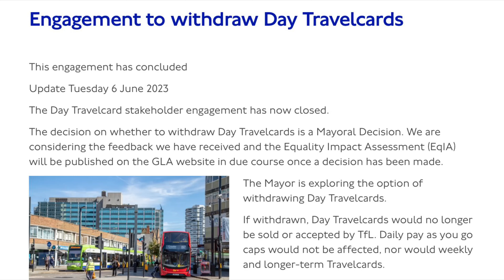TFL: DO NOT SCRAP THE TRAVELCARD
A few weeks ago, TFL (Transport For London) and Mayor of London Sadiq Khan had announced plans to possibly scrap the London travelcard and I discuss the possibilities to why they are doing it and why I don’t want TFL to scrap it.